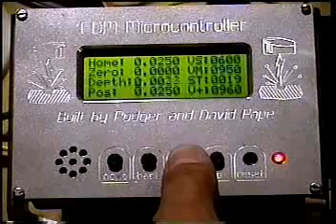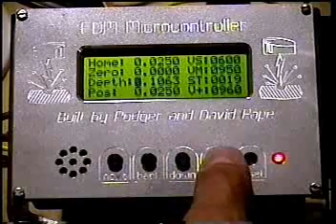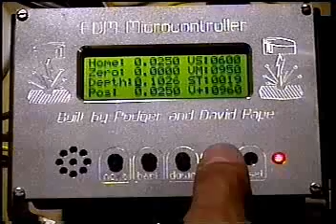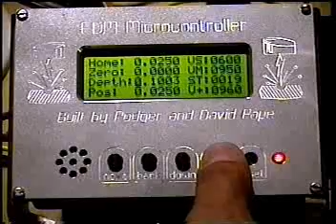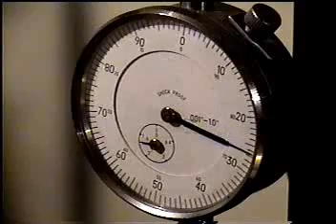Sinker Electrical Discharge Machining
Computer controlled HomeBuilt Sinker Electrical Discharge Machining unit.